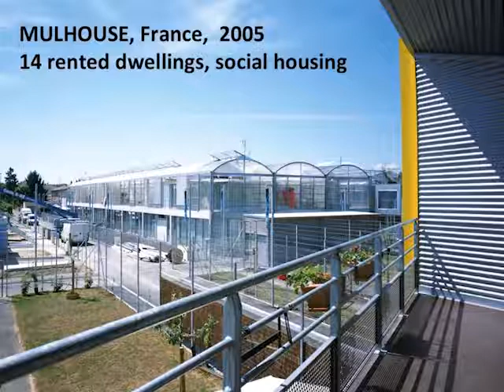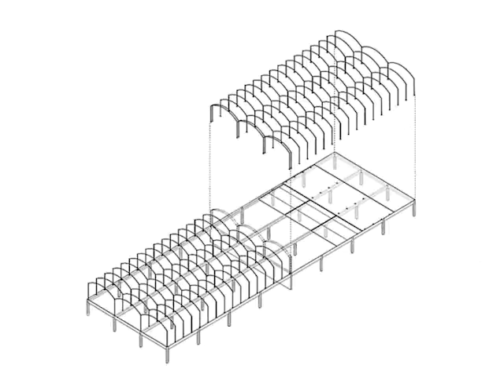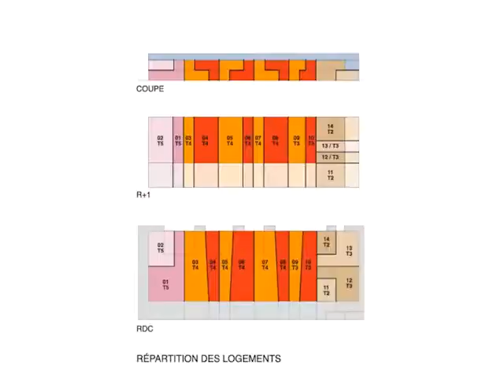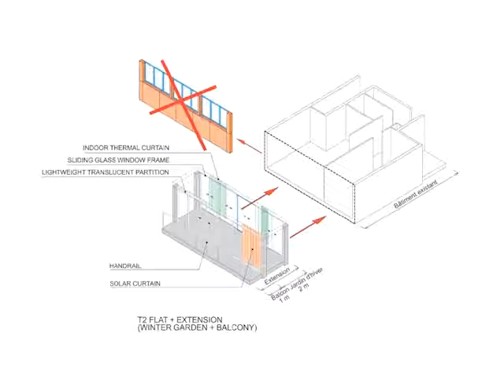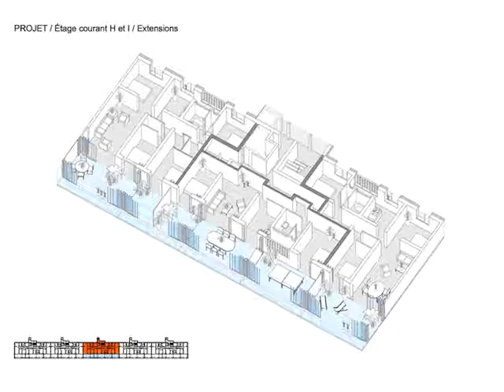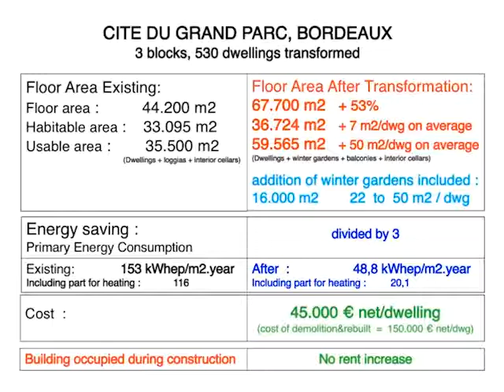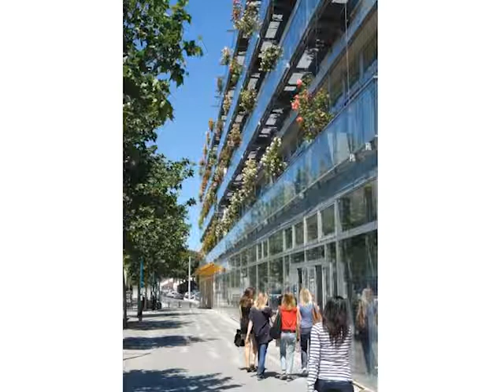Porto Academy 2016 :: Anne Lacaton 'Lacaton Vassal' Lecture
The Faculty of Architecture of the University of Porto hosted Porto Academy from the 20th to the 27th of July 2016. The academy consisted of a weeklong workshop and lectures with Adalberto Dias, Adam Caruso 'Caruso St John', Angelo Bucci 'SPBR', Anne Lacaton 'Lacaton & Vassal', Arno Brandlhuber, Andrew Groarke 'Carmody Groarke', Cecilia Puga, Christoph Gantenbein 'Christ & Gantenbein', Graça Correia 'Correia Ragazzi', Jun Igarashi, Martino Tattara 'Dogma' , Nuno Graça Moura, Piet Eckert 'E2A', Roger Diener 'Diener & Diener' and Tatiana Bilbao.